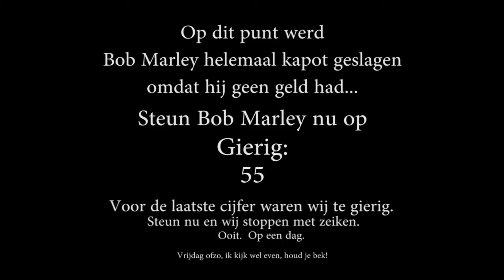Sims 4 Voice Over (Richard Kroes)